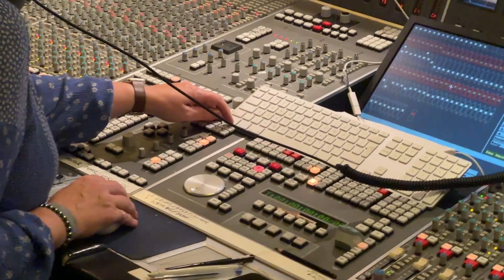Balimaya Project - Maida Vale Session Highlight Video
Follow the band through the highlights of their day recording a four track session at the iconic Maida Vale Studios. Huge thanks to Jamz Supernova & @BBC6Music for putting this all together.

'When The Dust Settles' is out everywhere now.  Listen to Balimaya Project’s brand new, sophomore album, ‘When The Dust Settles'

Tickets for our headline show at London’s Barbican are on sale now, join us on Oct 27th.